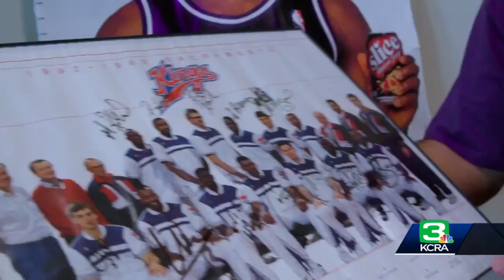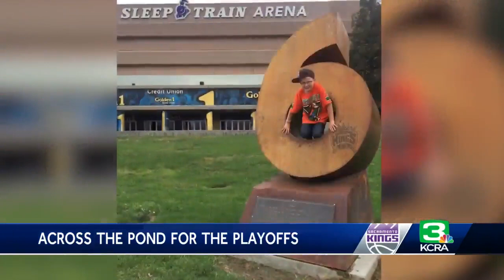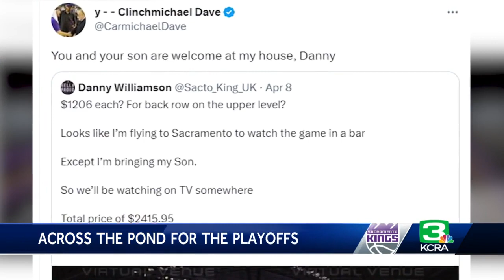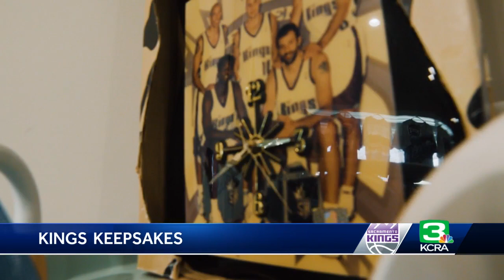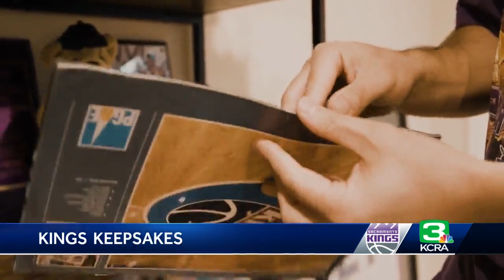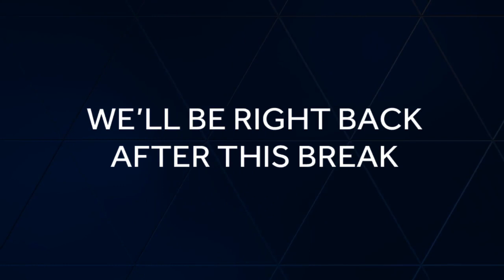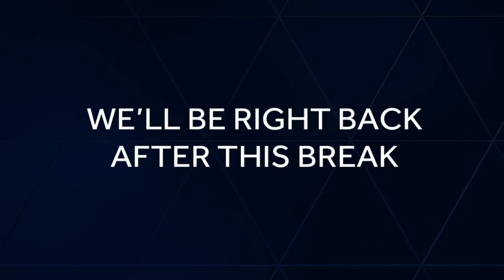Sacramento Kings Live Special: Playoff Pride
Watch the full live special ahead of the Kings' second playoff game against the Golden State Warriors.